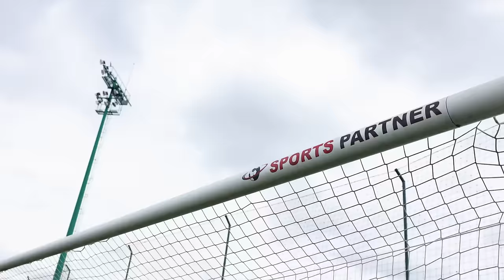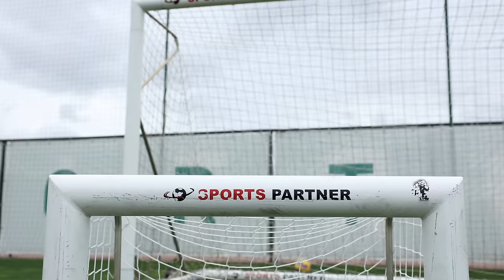𝐂𝐫𝐨𝐬𝐬𝐛𝐚𝐫 𝐂𝐡𝐚𝐥𝐥𝐞𝐧𝐠𝐞 by Sports Partner | Geny Catamo 🆚 Hidemasa Morita